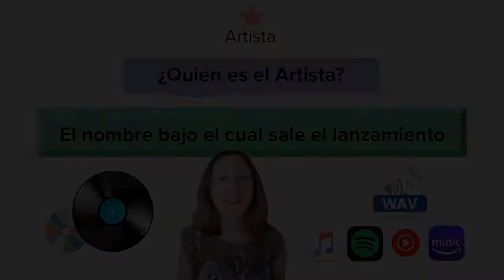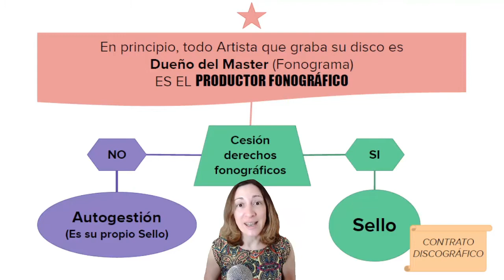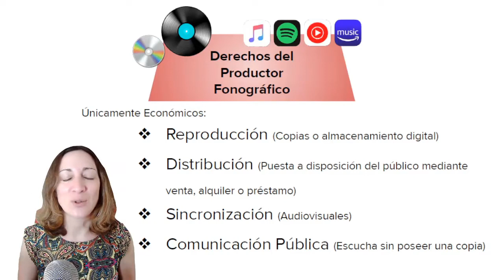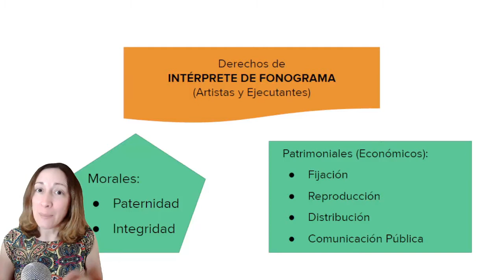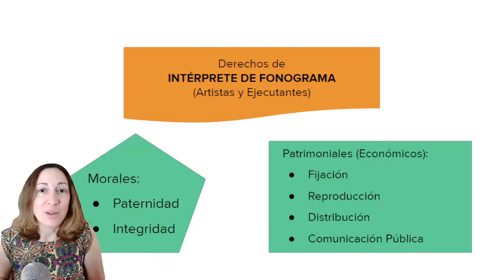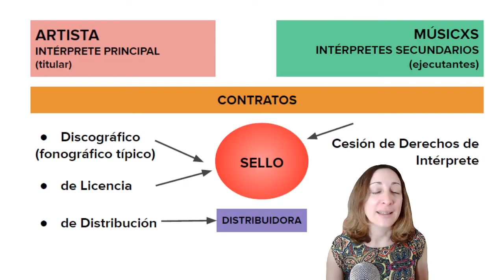3T2. PRODUCTOR FONOGRÁFICO / INTÉRPRETE DE FONOGRAMAS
Módulo 3: Distribución Digital y Derechos fonográficos en Argentina.
Clase Teórica 2: PRODUCTOR FONOGRÁFICO / INTÉRPRETE DE FONOGRAMAS

CURSO GRATUITO DE AUTOGESTIÓN MUSICAL: DERECHOS Y REGISTROS en Argentina.

TEMARIO

MÓDULO 1 - INTRODUCTORIO
DERECHOS y SOCIEDADES DE GESTIÓN COLECTIVA
4 clases teóricas

MÓDULO 2 - DERECHO DE AUTOR EN ARGENTINA (OBRAS MUSICALES) SADAIC
8 clases teóricas + 6 clases prácticas

Prácticas:

2.P5 - Asociación. Solicitud de ingreso como Representado Inscripto. Portal de Asociados. Acreditación en Cuenta Bancaria. Certificado de Supervivencia.

MÓDULO 3 - MÓDULO 3 - DISTRIBUCIÓN DIGITAL Y DERECHOS FONOGRÁFICOS EN ARGENTINA. AADI. CAPIF.
4 clases teóricas + 8 clases prácticas

Prácticas:

3.P1 - CAPIF. Plataforma GIT - Registro y obtención de Código de Productor Fonográfico para ISRC. Market Share: Declaración Discos Físicos. AirPlay: Declaración repertorio.

¿Te gusta mi canal? Dame un SUPER GRACIAS para que siga creando contenido (Buscá el corazón al pie de los videos)
Apoyo al canal con Mercado Pago:
UNITE con el botón azul para apoyar el canal de forma recurrente.
Buen Mate!